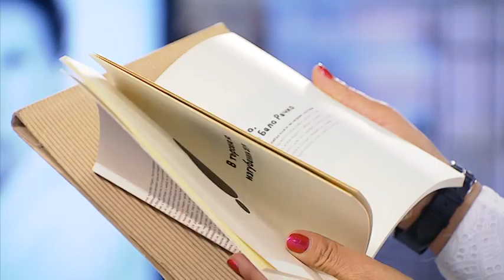2015 06 28 BENOVSKA 03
Гости: синдикалните лидери на КНСБ и КТ "Подкрепа